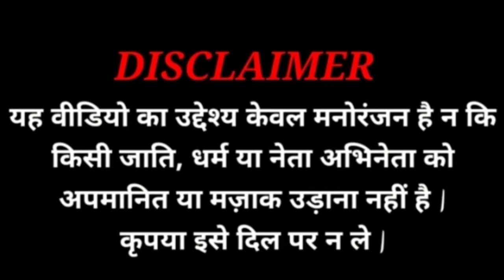Funny jokes video 2021 Shivraj ji ka dans song video joksh funny pictures